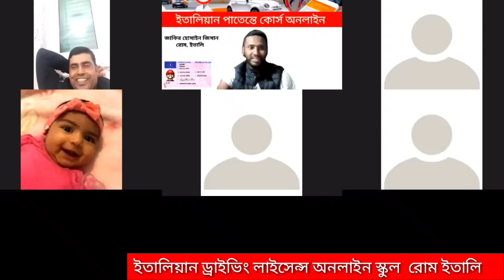Patente in bangla online class quiz patente b with jakir hosssain jisan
কোন কিছুই অসম্ভব নয়।  পরিশ্রম,  সাধনা ও নিয়মিত পড়াশোনা করলে সব কিছুই সম্ভব হয়।  ২০২১ সাল হবে সবার জন্য সুন্দর ও সাফল্যের বছর।   সবাই কে অগ্রিম শুভ নব্বর্ষের শুবেচ্ছা।
Patente in bangla ইতালিয়ান ড্রাইভিং  অনলাইন স্কুল।  রোম, ইতালি

Teacher
Patenta In Bangla ইতালিয়ান ড্রাইভিং লাইসেন্স স্কুল অনলাইন। Rome Italy
ক্লাসের জন্য যোগাযোগ করুন
 সন্ধা ৬ টা হতে রাত ১০ টা
(What'sup)  Call
ক্লাস করানো হয় Zoom ap দিয়ে .
Patente in bangla
ইতালিয়ান ড্রাইভিং লাইসেন্স স্কুল online ইতালিয়ান ড্রাইভিং লাইসেন্স পড়াশোনার সকল ভিডিও  ক্লাস পেতে ভিজিট করুন ✅

patente in bangla  ইতালিয়ান ড্রাইভিং লাইসেন্স পাওয়ার সহজ উপায়। 👇👇
Facebook  page patente in bangla  ইতালিয়ান ড্রাইভিং লাইসেন্স স্কুল। 👇👇আসালামুয়ালাইকুম